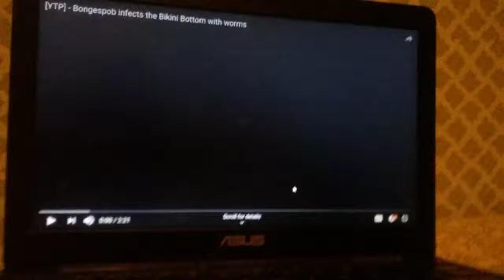Intro season 1 2.0 version